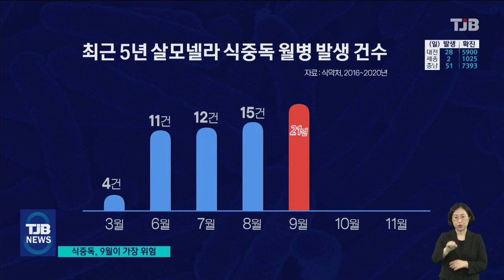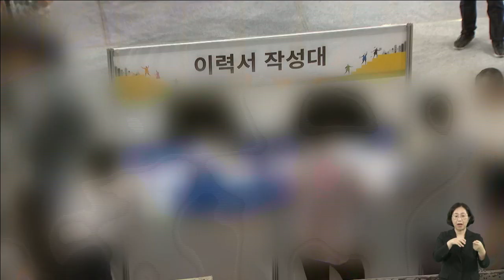TJB 8 뉴스 다시보기 20210905｜ TJB 대전·충남·세종뉴스